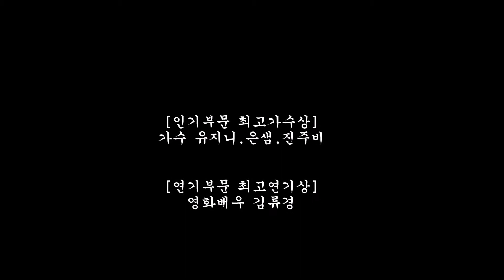[인기부문 최고가수상] 가수 유지니, 은샘, 진주비, [연기부문 최고연기상] 영화배우 김류경 / 공익사단법인 종합문예유성 · 대한민국대중가수총연합회 창립식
사랑 · 나눔 · 봉사
공익사단법인 종합문예유성 · 대한민국대중가수총연합회 창립식
2022년 WKCA대한민국문화예술연예대상 시상식
딸기예술봉사단 10주년 기념식
일시: 3월30일(수) 오후 12시30분 ~ 4시30분
장소:원주문화원 대공연장(원주시 무실로 235번길)
주최:대한민국문화예술연예대상 조직위원회
주관:사단법인 대한민국대중가수총연합회,행안부 딸기예술봉사단
후원:사단법인 종합문예유성, 글로별문예대학교
후원처:원주문화원, 유럽연합한인회, 원주소상공인TV, 관악FM,
             남북경제협의회, 유성신문, 디지털강원, 한국중앙예총,
             911인명구급대중앙본부, 대한민국국악협회, 원주좋은변화연구회,
             국제다문화청소년협회, 해피마인드심리치료센터, KC뮤직,
             신림로또경매장, DC폰프라자, 원주중기공장, 원주동원타이어,
             낭만다육이, 푸르미야채, 행복식당, 송이와한우, 천지미용실
진행 : 전문 MC 김호, 영화배우 & 가수 장수애